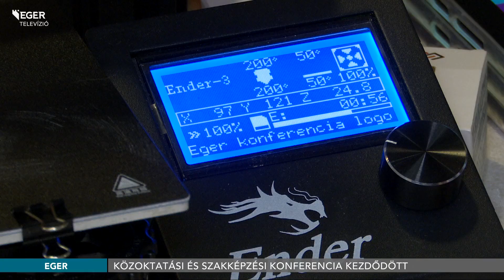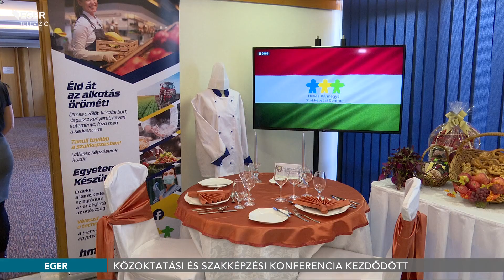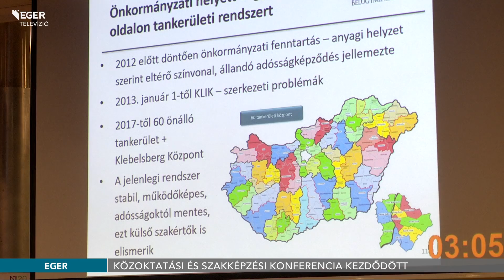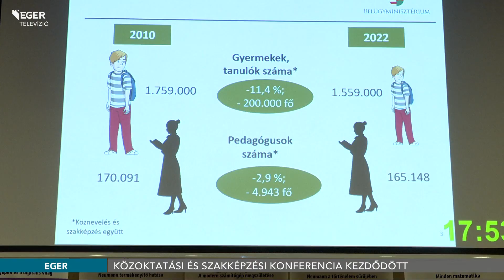Közoktatási és szakképzési konferencia kezdődött Egerben - 2023.11.07.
Idén 25. alkalommal találkoznak az oktatási szakemberek az Országos Közoktatási és Szakképzési Szakértői Konferencián. Három napon át, közel 1000 fő részvételével zajlik a program a Hotel Egerben.